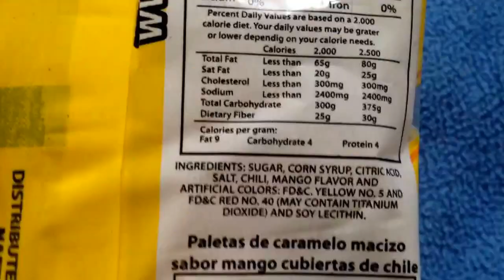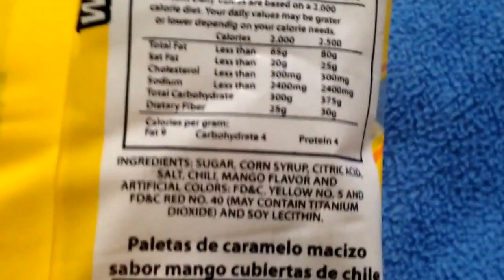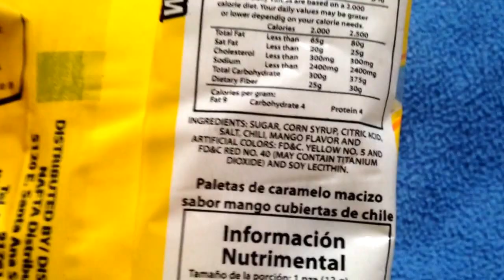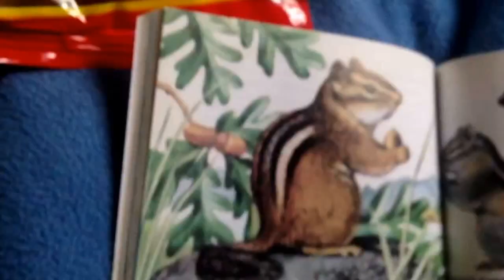Beny ¡Que Mango! (Trying candy from Mexico)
a lollipop review? Is this really the level I've sunken to?